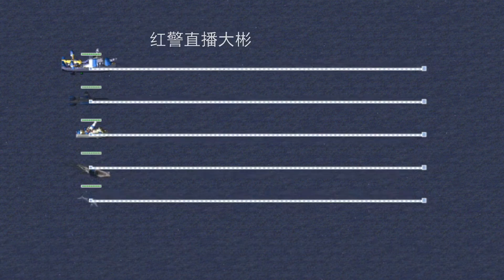红警海豚介绍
经典永不过时 感谢你的关注

- 暗区突围手游优质创作者
- 坚持创作每一天，相信明天会更好！
- 只为做更好的视频，希望大家支持！！！！！！！！

- 视频由原作者正版授权 • 西瓜视频 • 【红色警戒2】游戏频道，以下都是原作作者授权
 •【柠檬游戏】游戏主播
 •【波～波】游戏主播
 •【红警直播大彬】游戏主播
 •【红警直播二蛋】游戏主播
 •【红警灬浪痞°】游戏主播

以上任何视频已经过作者授权 !